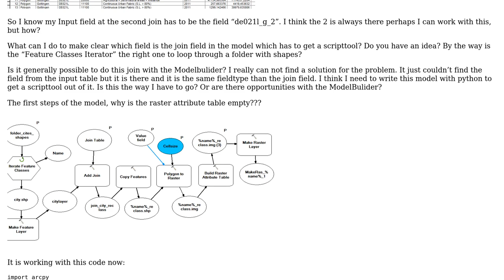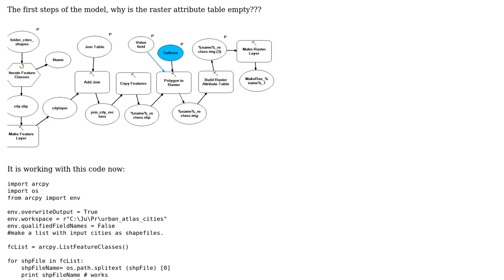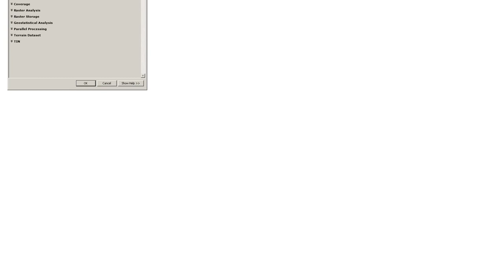GIS: ERROR 000728: Field Code does not exist in ModelBulider using iteration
With thanks & praise to God, and with thanks to the many people who have made this project possible! | Content (except music & images) licensed under CC BY-SA | Music | Images & others | With thanks to user PolyGeo user Nora user Michael Stimson and the Stack Exchange Network Trademarks are property of their respective owners. You are responsible for your own actions.